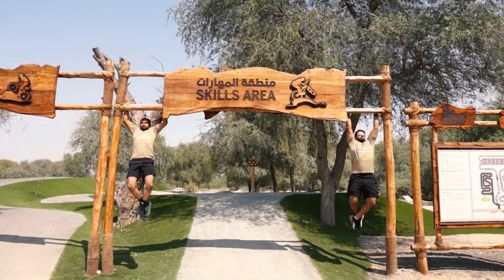GovGames 2023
GovGames2023, one team, one spirit. Ready to battle!